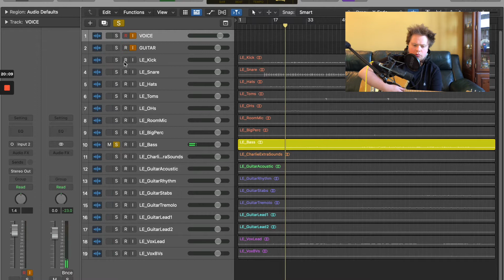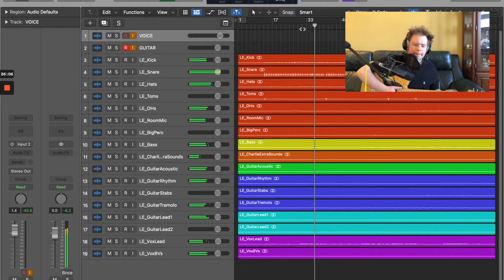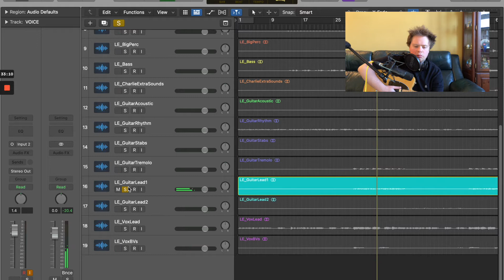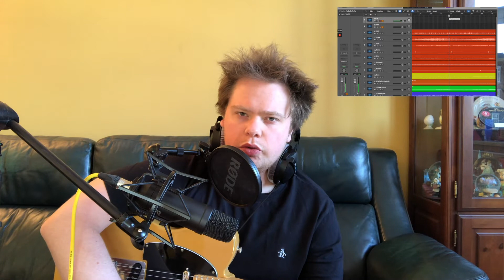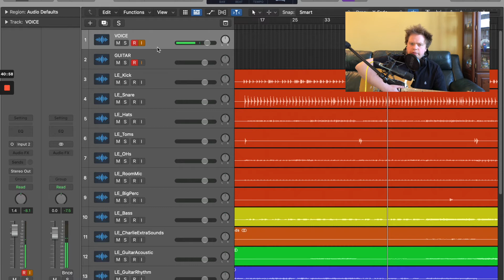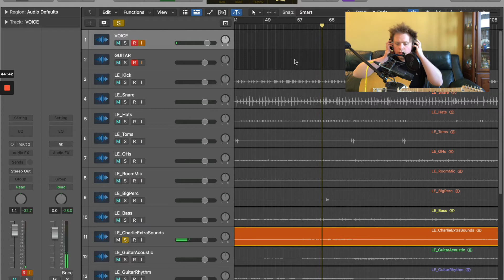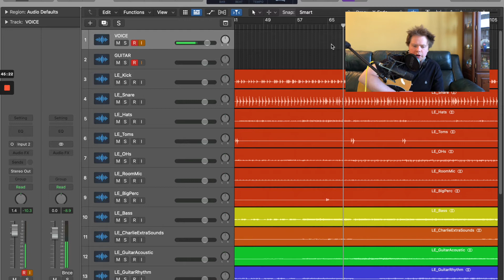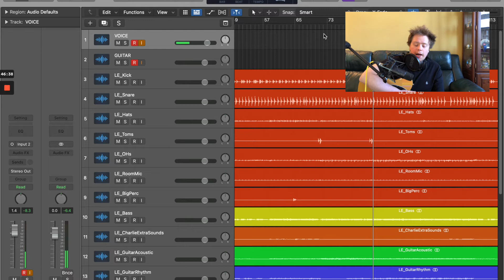Songwriting 101: Step-by-Step Process of How I Write A Song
For this video, I'll be taking you behind the scenes of one of my own singles. I breakdown the step-by-step songwriting process I took to writing the song and show you how you can apply the same techniques that I apply as well!

Timestamps:
Intro: 0:00
Song introduction: 2:01
How the song began: 2:23
Main guitar riff (+ how to write your own): 2:42
Main vocal melody (+ how to write your own): 6:53
Main songwriting techniques explained: 8:06
Bridge section (+ techniques): 12:31
Main chorus (+ techniques): 14:18
Second verse (+ techniques): 19:52
How I created my guitar tones: 22:02
Production techniques/choices: 23:21
Second chorus (+ techniques): 24:22
Middle 8 (+ techniques): 25:14
Video outro + free ebook: 33:04